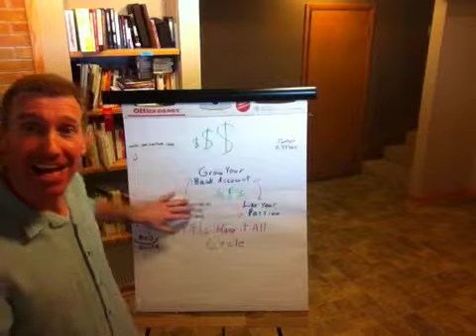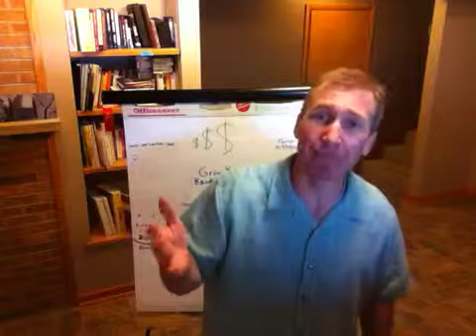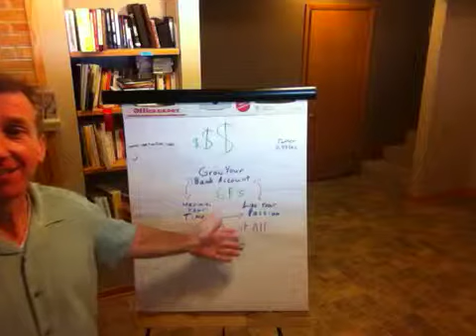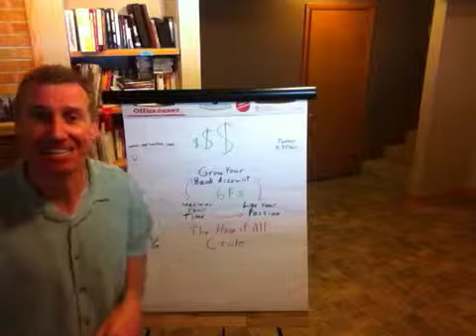3 Ways to Get What You Want at the 2011 District 35 Toastmasters Fall Conference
Are you comfortable with us talking about you?

You get to talk about you November 5th at the Crown Plaza Hotel.

At the Toastmasters District 35 Fall Conference will hear "3 Ways to Get What You Want."

"3 Ways to Get What You Want"

If you want to grow your bank account, live your passion and maximize your time then you need 3 things:

#1. Encouragement

#2. Accountability

#3. Small NEXT steps

Dale will speak on how to get what you want professionally and personally by drawing on his own experiences.  This session is perfect for:

#1. Small business owners

#2. Professionals who want out or want to develop something on the side

#3. Those who need to think like #1 or #2

Promises:

• 11 MAGICAL phrases to get results from others (family, spouses, co-workers).

• 3 POWERFUL beliefs that simply work to hold yourself accountable to what you want.

• 1 RADICAL system to hold others accountable that reduces conflicts; ends fights and brings peace to your home, work or community group.

• The 4 NEXT Steps You Need to Get What You Want .

• PLUS 3 ROAD BLOCK STOMPERS:  Straightforward ways to radically remove road blocks.

Dale guarantees you'll leave with 1 or 2 ideas for your NEXT steps to grow your bank account, live your passion and maximize your time. 3 if you're an over achiever.